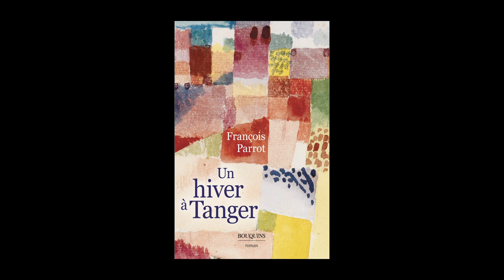François Parrot - Un hiver à Tanger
François Parrot vous présente son ouvrage "Un hiver à Tanger" aux éditions Bouquins. Entretien avec Sylvie Hazebroucq.